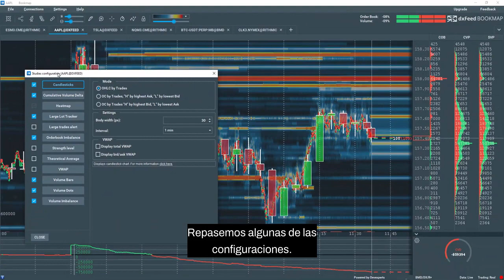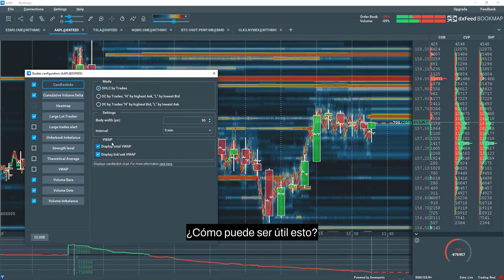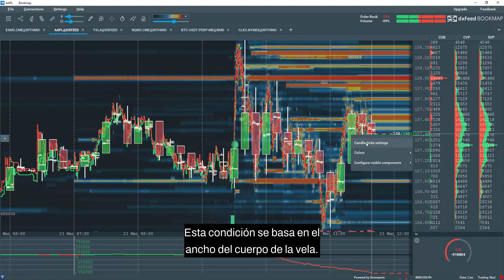Velas primeros pasos